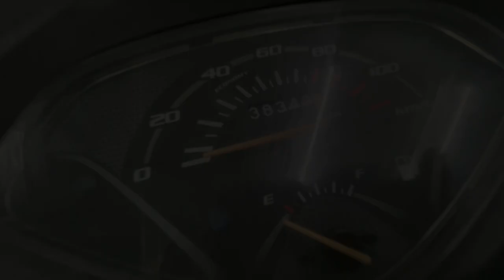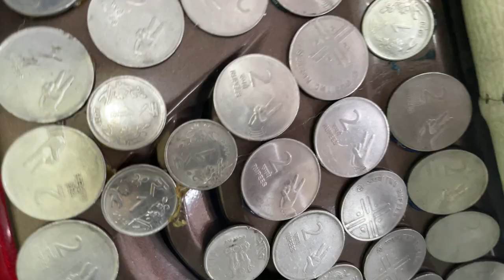COIN LAGADIYA BHAI ACTIVA KO | PUBLIC REACTION | @BHIMJayanti aSPECIAL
INTEX POOL